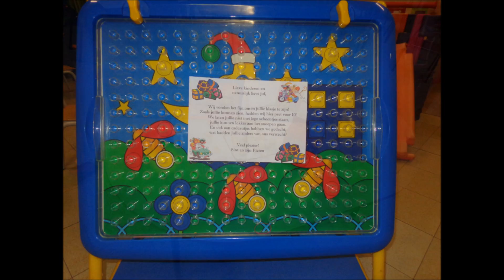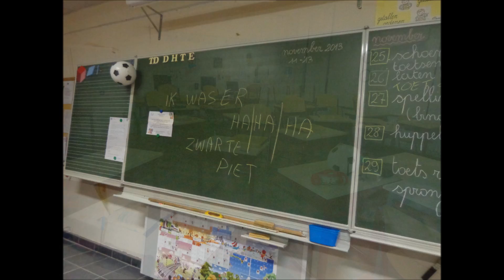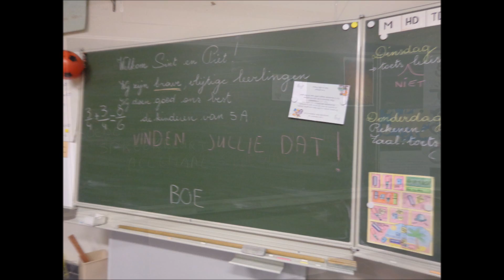Nachtelijk bezoek in School De Linde Overpelt 25/11/2013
Sinterklaas en zwarte piet in de school.